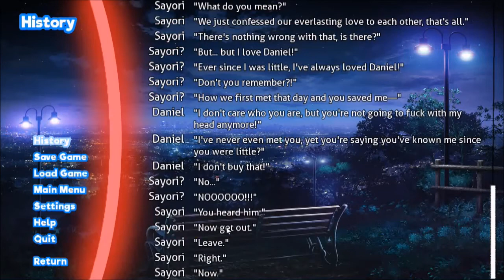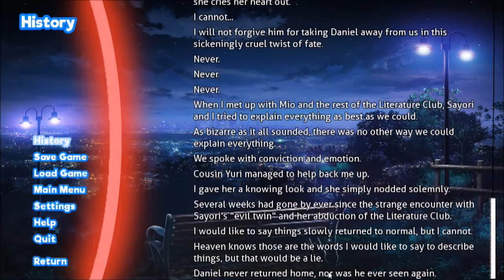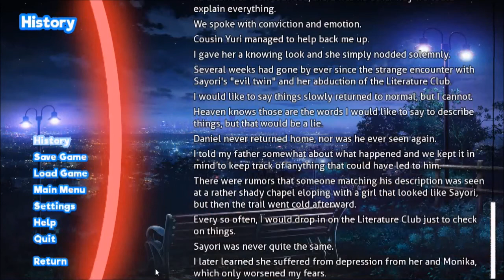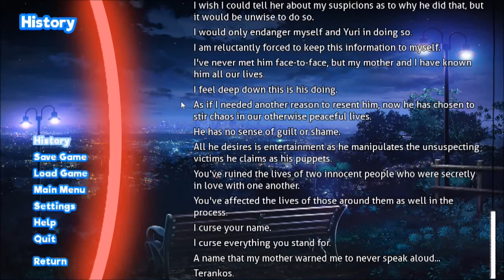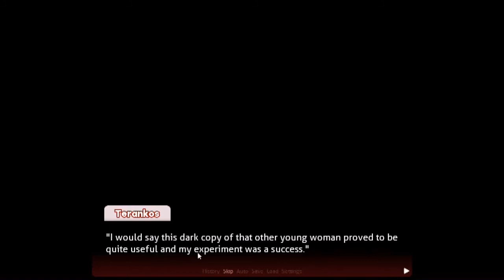Doki Doki Night Nurse: Episode 3 (Route A [Bad] Endings) (Developer Commentary)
After locking myself into Route A, I go after the two bad endings the route offers. Mio and Kotonoha make a shocking discovery about Sayori that leads to two very different scenarios after MC has become smitten and lustful. This is also when the story links itself to Doki Doki Wicked Witchcraft.

For anyone who might question the twist at the end here or how logical the story is as a lot of haters did with Captive Heart, allow me to leave you with a quote.

"Logic is dull. Plausibility for plausibility's sake doesn't help anything."
--Alfred Hitchcock

Songs

Mya ~ Fallen